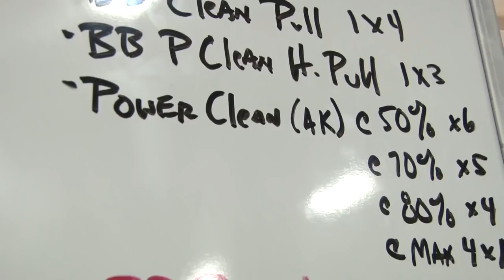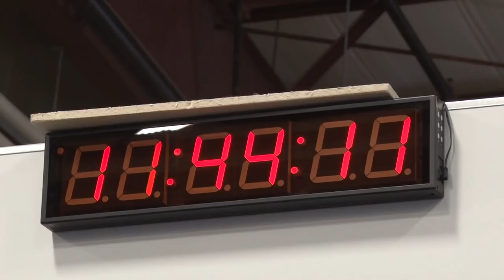Offseason training with Salesianum linebacker Troy Reeder [Delaware Online Video]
Salesianum junior Troy Reeder works with Titus Sports Academy during the offseason to improve his speed, strength, and flexibility. (Camera: Andre L. Smith)